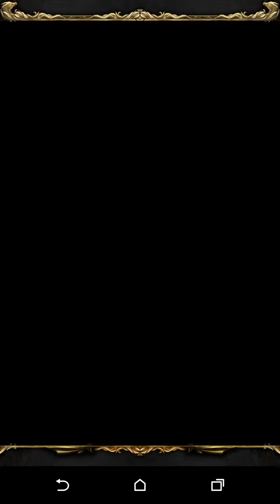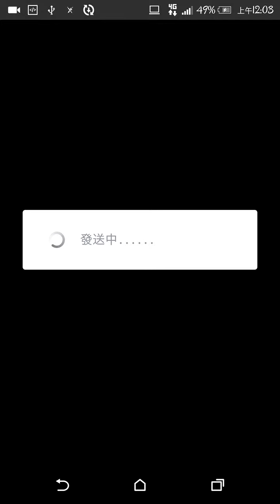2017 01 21